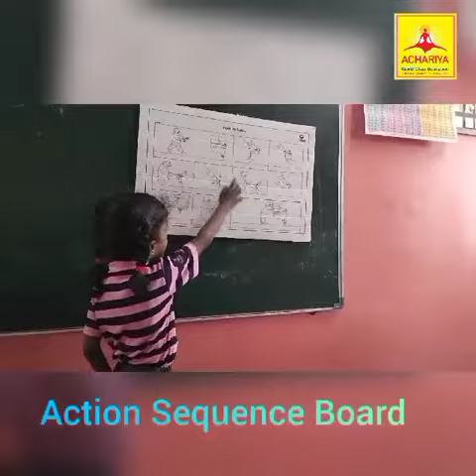Grade 1 over all activity